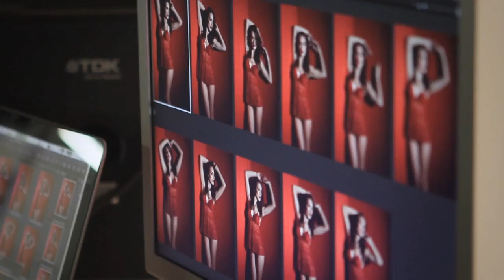Montelle Intimates - Featuring Charlie Dupont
Our gorgeous Charlie Dupont is the face of latest ad campaign of Montelle!